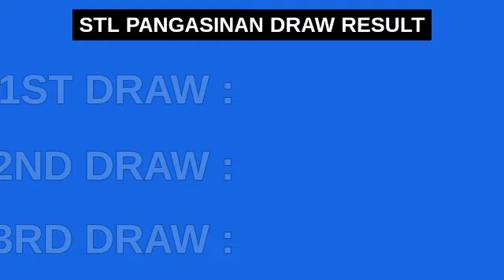STL PANGASINAN RESULT TODAY 3RD DRAW 8:45PM RESULTS STL PARES May 11, 2023 EVENING DRAW RESULT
STL Small Town Lottery, Third draw result for STL PANGASINAN STL Pares Game.
STL PANGASINAN 3RD DRAW RESULT TODAY
GAME: STL PANGASINAN 3RD DRAW
STL PANGASINAN live draw today 3rd draw

WATCH NOW AND WIN WITH THE LUCKY NUMBERS.10 DONT FORGET TO (LIKE) THE VIDEO AND (SUBSCRIBE) TO OUR CHANNEL PARA PALAGING UPDATED SA MGA RESULTA SA BAWAT ORAS NG MGA LARO.